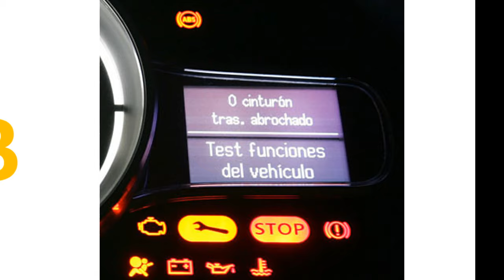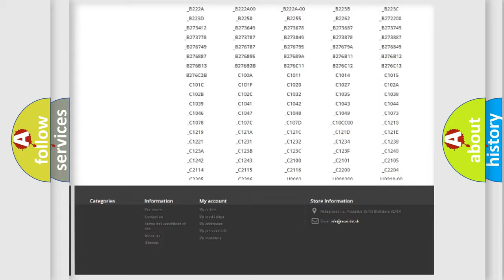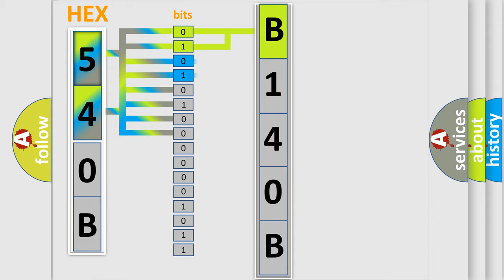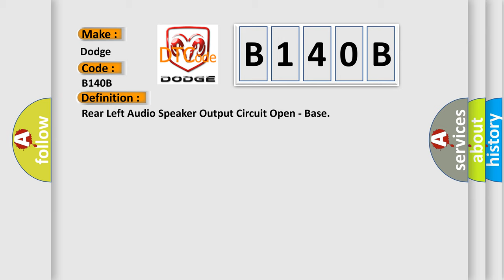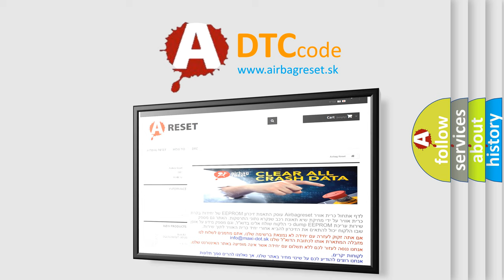DTC Dodge B140B Short Explanation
Contents:
0:21 Basic DTC analysis according to OBD2 protocol standard.
1:48 Insight into programming
2:58 A diagnostically understandable description of the Diagnostic Trouble Code
3:05 Basic error definition

Make:
Dodge
Code:
B140B
Definition:
Rear Left Audio Speaker Output Circuit Open - Base
Description:
The (X303) Left Rear Speaker (+) circuit and the (X393) Left Rear Speaker (-) circuit are outputs of the Radio. The Radio controls and monitors these circuits for a concern.
Cause:
(X303) LEFT REAR SPEAKER (+) CIRCUIT OPEN(X393) LEFT REAR SPEAKER (-) CIRCUIT OPENLEFT REAR SPEAKERRADIO